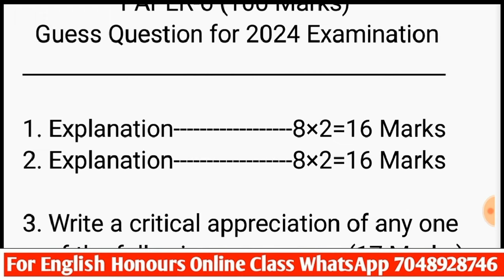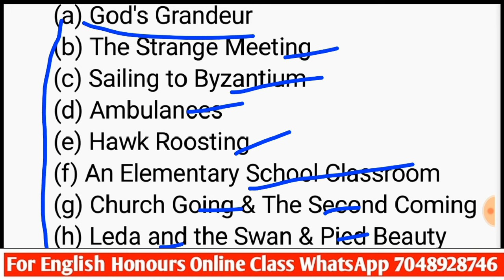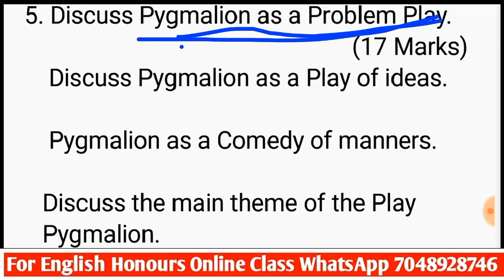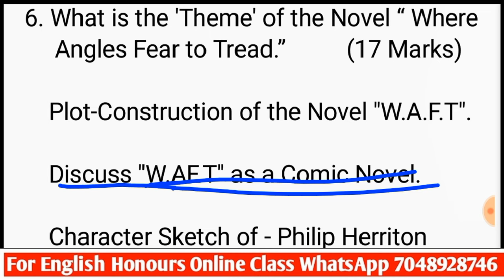LNMU BA PART-3 English Honours PAPER-6 Most Important Guess Question for 2024 Examination.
👉jaypalyadav101

🔴 (Pygmalion Explanation के लिए VVI)

🔴PART-3 VVI Guess Question for 2024 Examination 👇👇🔥